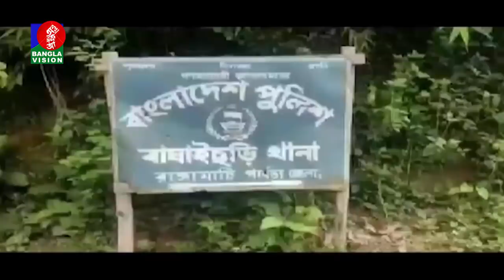সন্ধ্যা ৬ টার বাংলাভিশন সংবাদ | Bangla News | 29_December_2021 | 6:00 PM | Banglavision News